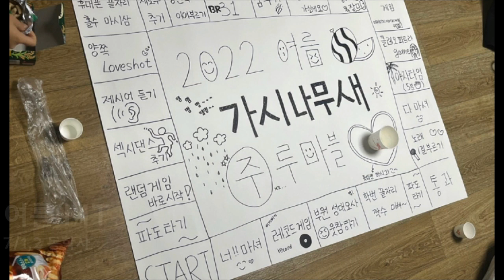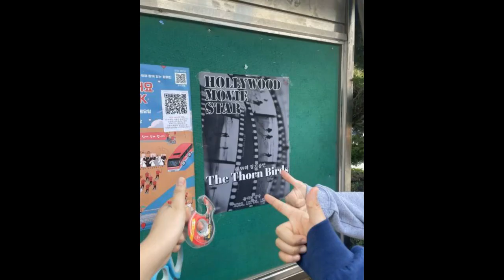가시나무새의 2022년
Back in Time: 가시나무새의 2022년

공주대학교 그룹사운드 가시나무새가 2022년 한 해 동안의 활동을 정리한 영상입니다.

Vocal. 33기 천지안
Guitar & Key. 35기 정하진
Bass. 37기 이승현
Drum. 33기 전성학

Recording & Mixing. 35기 정하진
Video Editing. 37기 임소정